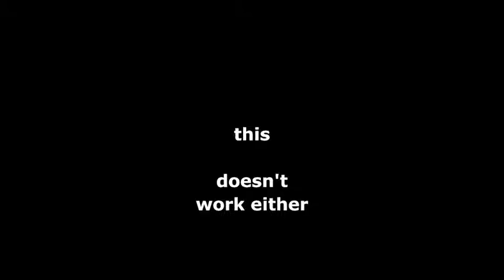Rainbow Six: Vegas - Mission 5 Shield Warp (Derpy Hands)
This is what happens to Jung if you shield warp through the final door after telling him to hack lol

This also shows the final shield warp for this mission which you need to be careful about because if you exit on to the roof and enter the helicopter too quickly the game will softlock and the mission will never end.

You need to wait for the line  "Let's wrap this up" BEFORE exiting onto the roof then you can use the helicopter and the mission will end.

This video was created for the Purposes of showing Glitches useful to Speedrunners, Not for the abuse of Multiplayer gaming in any aspect.

If anything contained in the video does overlap into multiplayer gaming modes I discourage the use of these methods to gain an advantage over any other player.
Likewise should it be a co-op setting I discourage the use of these methods should the other player(s) not wish you to use them.